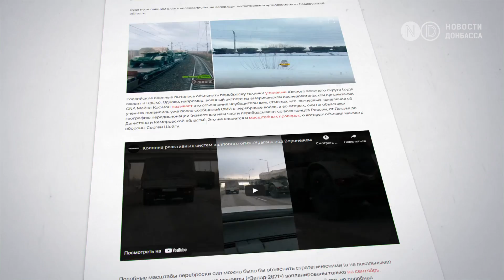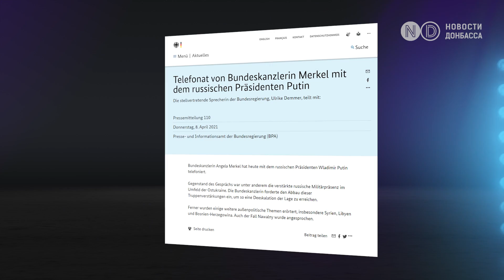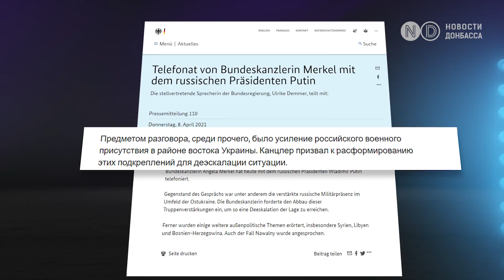Россия окружила Украину войсками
Градус напряжения в отношениях России и Украины повышается с каждым днем. Кремль уже не скрывает свое воинственное настроение и за последние недели создал резонанс во всем мире стянув войска к украинским границам, параллельно подконтрольные ему “ЛДНР” ежедневно устраивают провокации на линии фронта на Донбассе.
Америка и Европа обещают не оставить Украину один на один с российской агрессией, приведя Европейское командование вооруженных сил США в наивысшую боеготовность.
Как сдержать ситуацию в рамках дипломатии и каковы реальные риски большой войны, смотрим в сюжете.